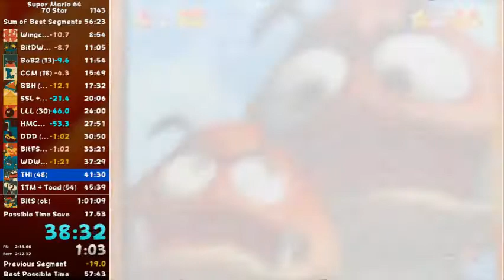Super Mario 64: "70 Stars" in 58:10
LETS GOOOOOOOOOOOOOOOOOOOOO

lost 46s in RR, 57 is free. I'm very happy since I went from a 1:01:09 to 58:10 and this is my first sub 1!

apologies about the loudness in the end and the random cringe